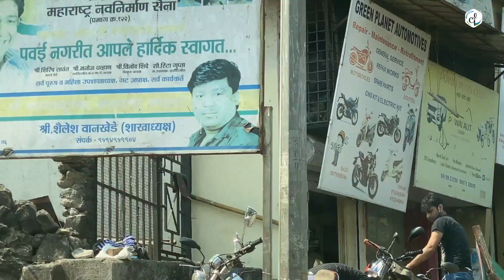Holy Travelling - Episode 01 || Catholic Focus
Holy Travelling is the series of videos presented by the Catholic Focus under the production of Banner of DioCom Productions in association with Kalyan Media Cell.